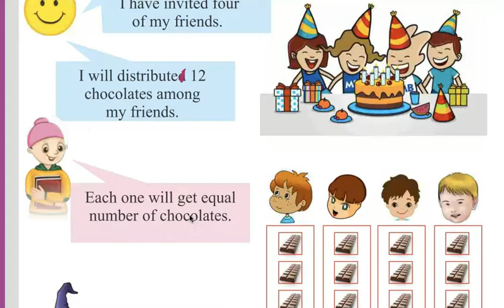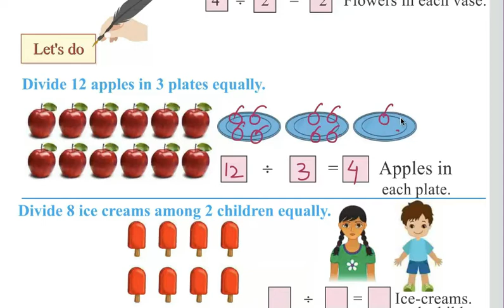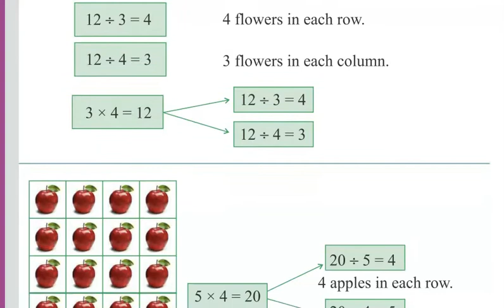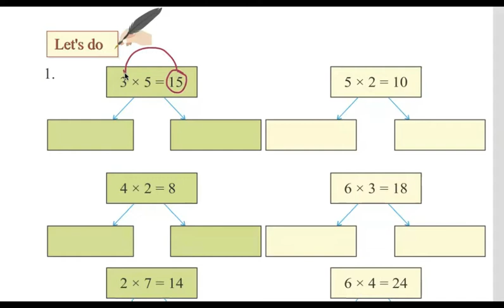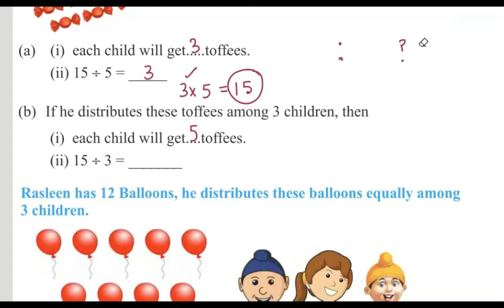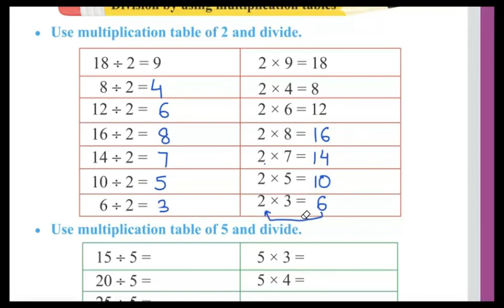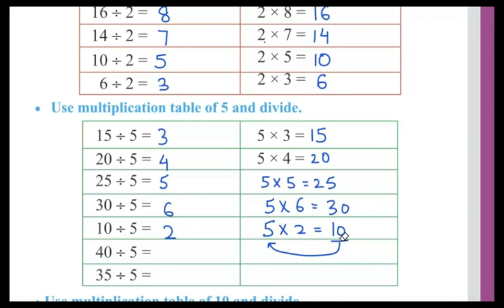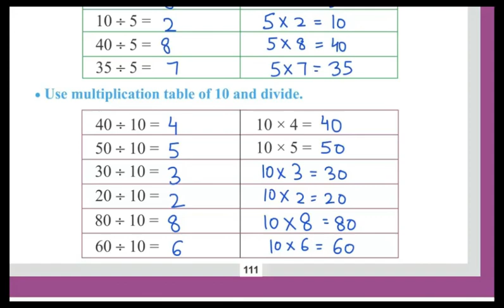Class 3 PSEB Maths World (Maths book)- Division Chapter 4 (Part 2)